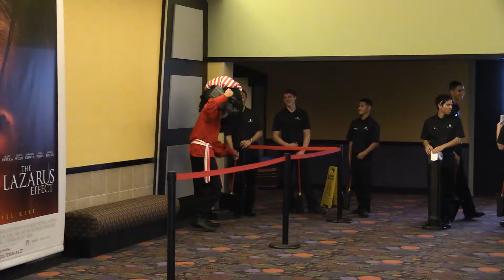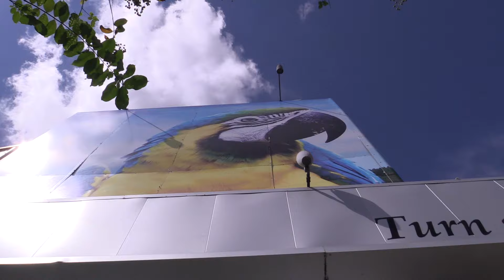My Greatest Accomplishment